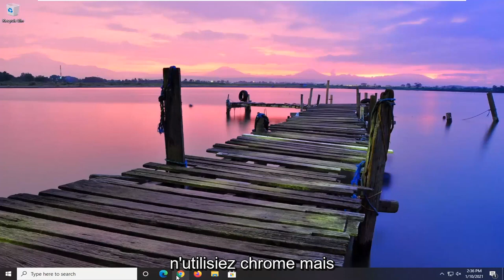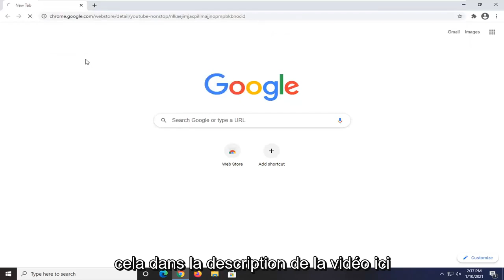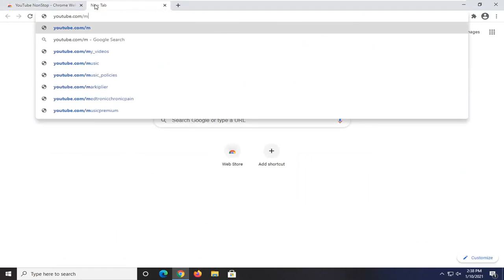Vidéo YouTube en pause, continuer à regarder ? [Disable]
Vidéo YouTube en pause Continuer à regarder - Comment désactiver dans Google Chrome.

Problèmes abordés dans ce tutoriel :
continuer à regarder des vidéos
continuer à regarder YouTube
continuer à regarder le film
continuer à regarder des vidéos YouTube
vidéo en pause. continuer à regarder désactiver
vidéo mise en pause continuer à regarder YouTube fix
vidéo en pause continuer à regarder YouTube
vidéo arrêtée continuer à regarder YouTube
continuer à regarder YouTube désactiver

Ce tutoriel s'appliquera aux ordinateurs, ordinateurs portables, ordinateurs de bureau et tablettes exécutant les systèmes d'exploitation Windows 10, Windows 8/8.1, Windows 7. Fonctionne pour tous les principaux fabricants d'ordinateurs (Dell, HP, Acer, Asus, Toshiba, Lenovo, Samsung).